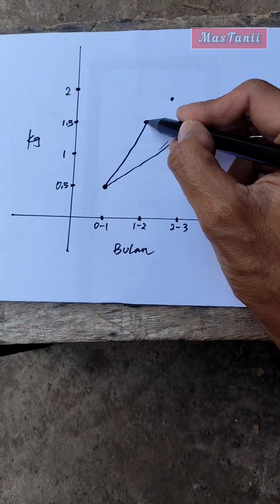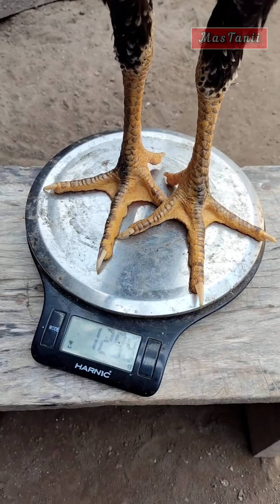HASIL DARI 100% PAKAN AYAM KERING, USIA 2 - 3 BULAN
Rangkuman perawatan ayam usia 2 sampai 3 bulan.

Jenis : ayam birkok
Jumlah : 6 ekor. 4 ayam jantan & 2 ayam betina

Ransum pakan ayam kering : BR1, 592 & jagung giling
Takaran perbandingan 1 : 1 : 1
Harga pakan ayam (rata-rata) : Rp. 9.300 / Kg

Total pakan ayam dari 2 - 3 bulan : 11,2 kilogram (6 ekor)
1,8 kilogram untuk per ekor ayam.

Total pakan ayam keseluruhan.
0 - 1 bulan : 0,5 kilogram (BR1 - Rp. 10.000 / Kg)
1 - 2 bulan : 1,5 kilogram (BR1 - Rp. 10.000 / Kg)
2 - 3 bulan : 1,8 kilogram (Mix - Rp. 9.300 / Kg)

Biaya pakan ayam bisa dihitung dari total pakan ayam menyesuaikan daerah masing-masing, belum termasuk biaya pembuatan jamu, ongkos peternak, pajak dan lain sebagainya.